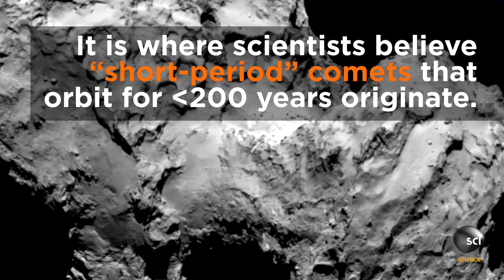Comets 101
Brush up on your comet knowledge with this astronomical crash course.